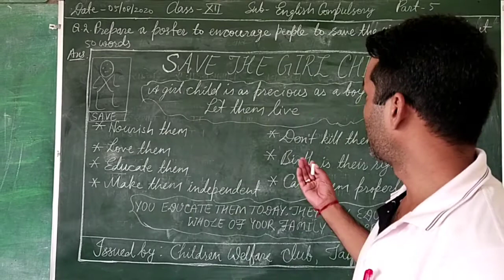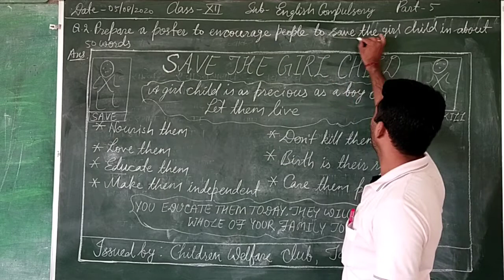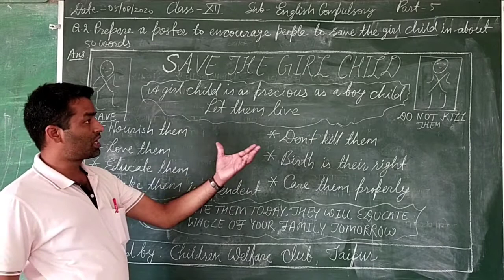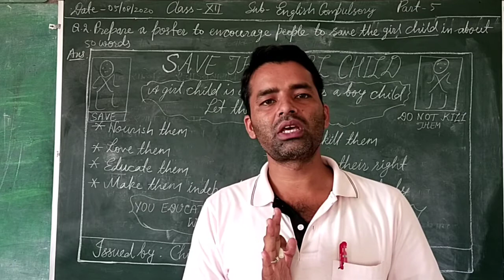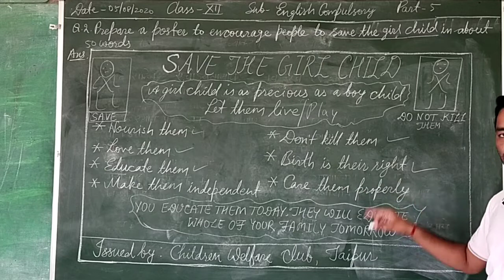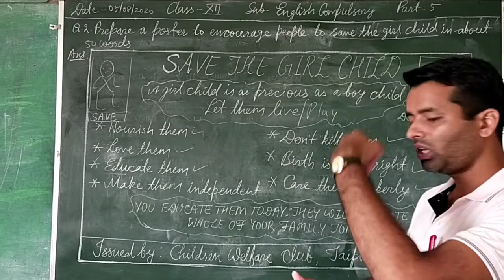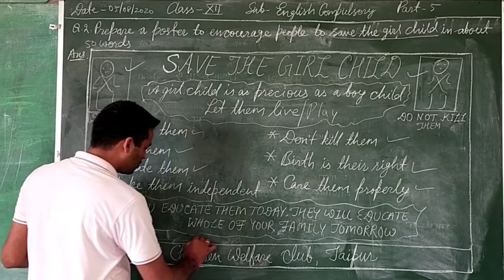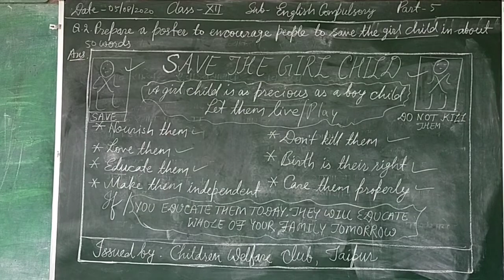12 hm english poster part 2